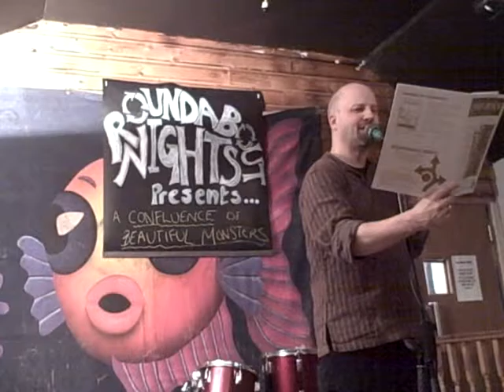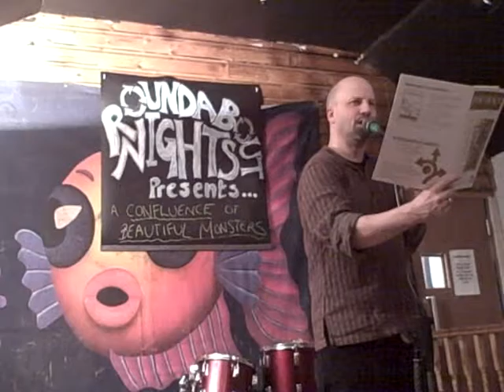BFH reads from Confluence #3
Barry Fentiman Hall reads two poems from the February 2017 issue of Confluence at Roundabout Nights.